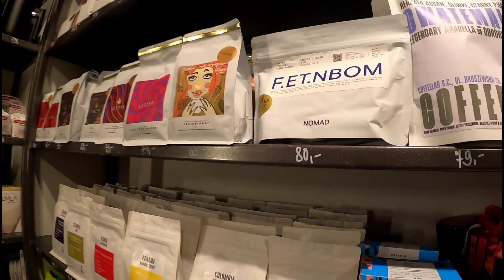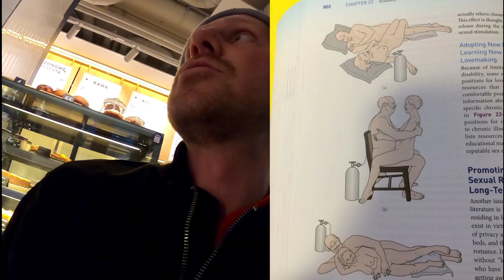Inclusive Barista Vlog • cafe Nero. Улица Dobra. Polonez. Desk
второй день весны в Варшаве 23 года.